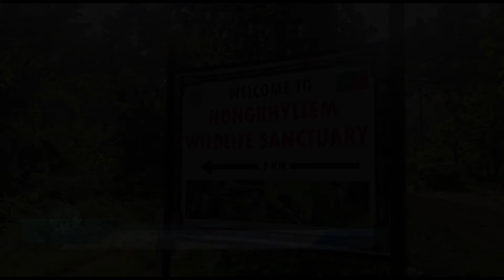A group of journalists visits Nongkhyllem wild life sanctuary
A group of journalists visits Nongkhyllem wild life sanctuary in Ri Bhoi and explores the forest, its flora and fauna